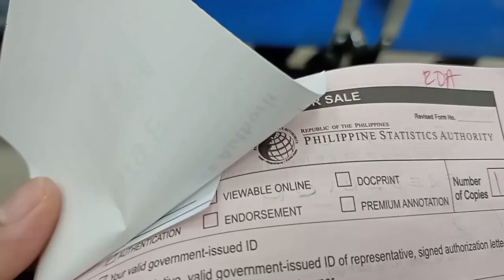Nagpunta ako ng PSA/Lumipat na pala.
Nagpunta ako ng PSA Manila diko alam na Lumipat na pala, wala na po sila dating Office nila sa tabi ng Dampa Makapagal. Nasa Ayala Malls  Macapagal tapat ng Shell Gas Station. PSA office 5th Floor Ayala Malls Macapagal.